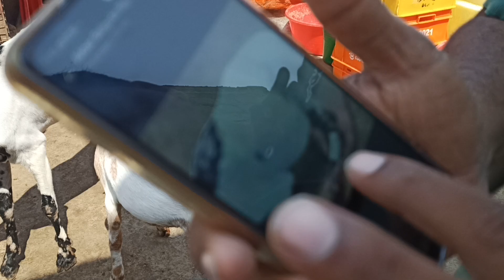Hyderabadi Goat's at Mr. Nizam Goat Farm Hyd